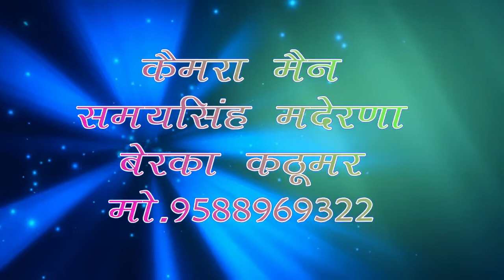जिकड़ी के साथ उत्तर प्रदेश के मुख्य गायक भिकम जी रसिया और देवेन्द्र की नई जोड़ी की जोरदार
जिकड़ी